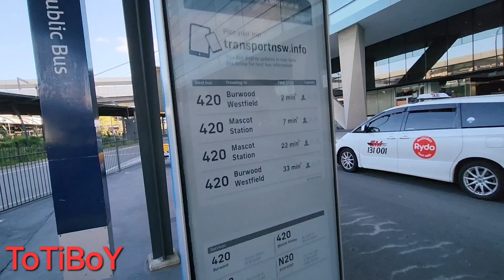Budget Friendly: Ibis Sydney Airport by Bus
Ibis Sydney Airport , 205 O'Riordan Street